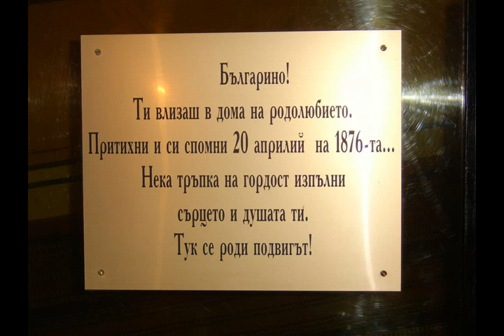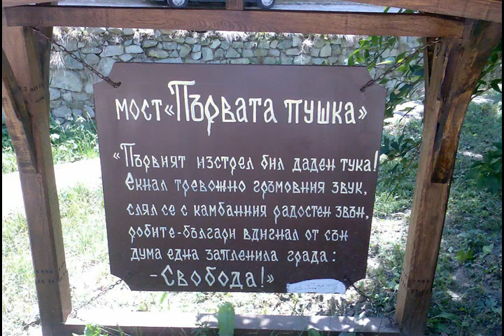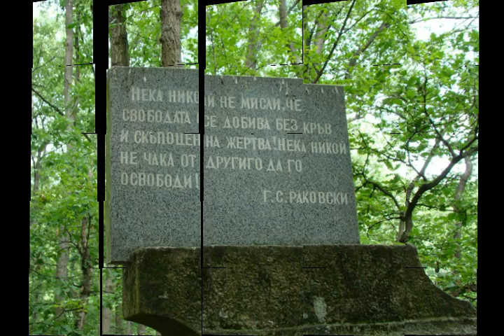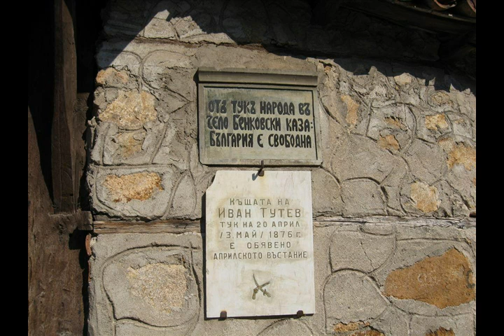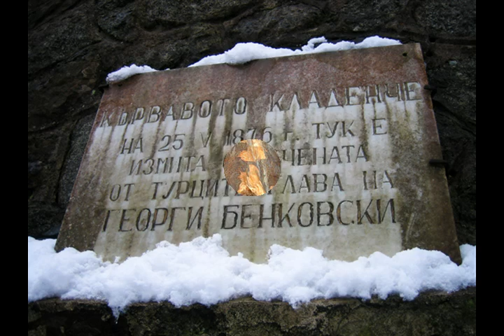ГЕОРГИ БЕНКОВСКИ (1843 - 1876), рок група Епизод